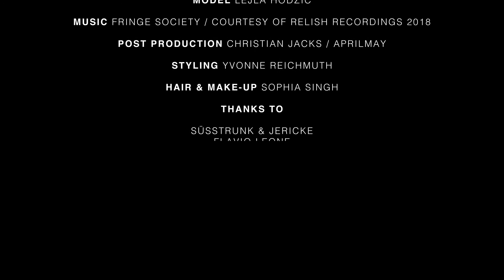BRUT by YVY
BRUT campaign by Swiss leather luxury brand YVY

A film by Sven Bänziger & Adrian Schmid

director of photography Alex Herzog

model Lejla Hodzic

music Fringe Society / courtesy of Relish Recordings 2018

post production Christian Jacks / AprilMay

styling Yvonne Reichmuth

hair & make-up Sophie Singh

thanks to
Süsstrunk & Jericke
Flavio Leone
Gallus Waldvogel
Andrea Vedovo
Annemarie Reichmuth
Mindy
Gabriel
Lina
Carla